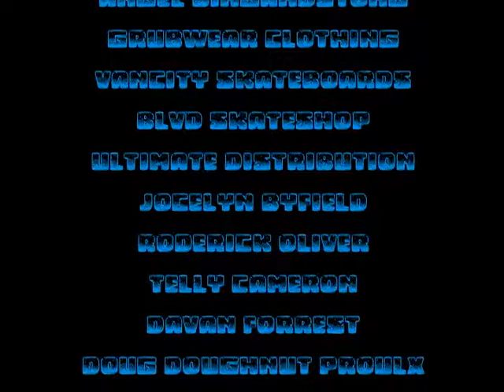China Creek Used Gear Giveaway 2011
Skaters come together to shred China Creek Skatepark and help local kids by donating new and used skate gear. Each of the skaters not only shredded hard but contributed making many children, family and peers happy. Contains and audio track " Don't Run our Hearts Around" Performed by Black Mountain